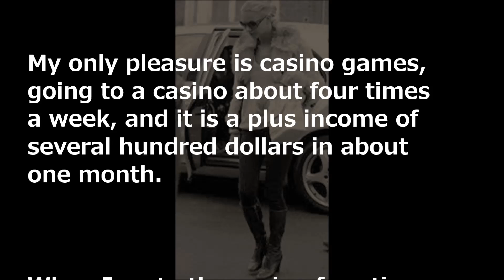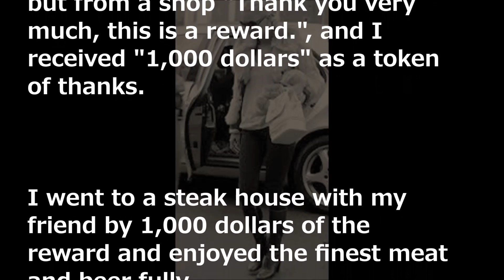[good job] 01 A story that made me feel refreshed in a casino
good job!  150seconds text theater